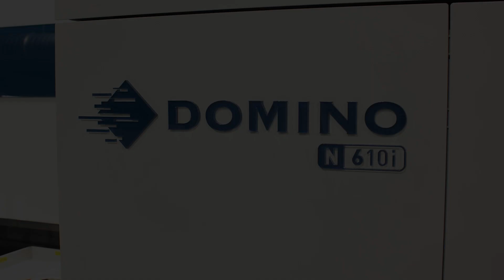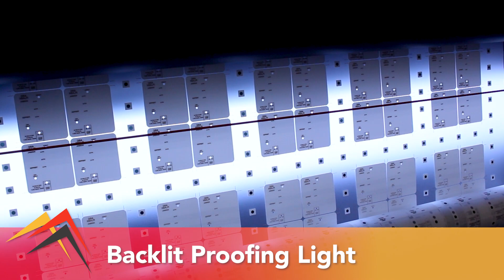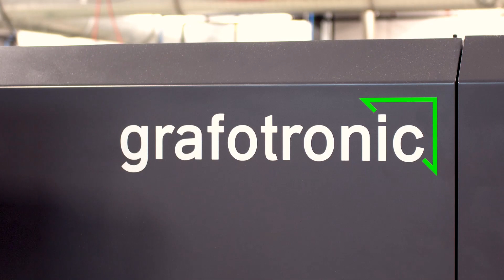Impact Video Project Final